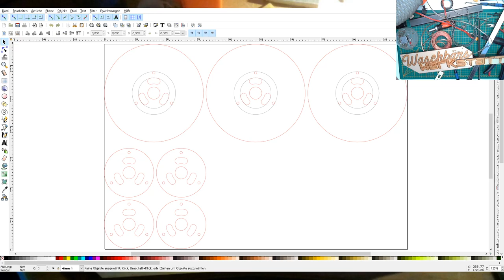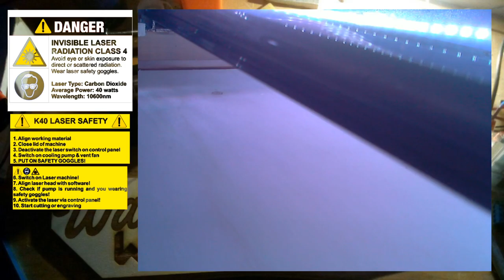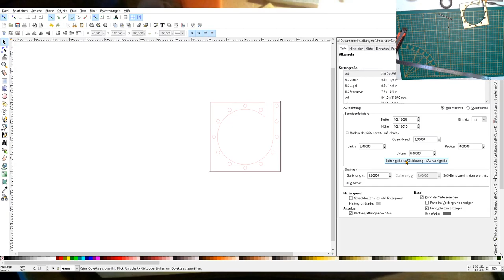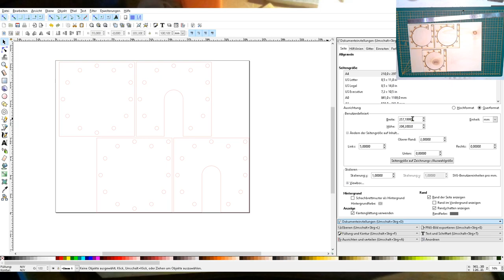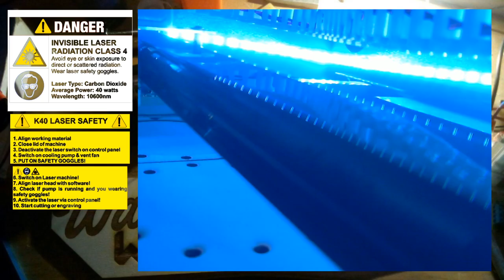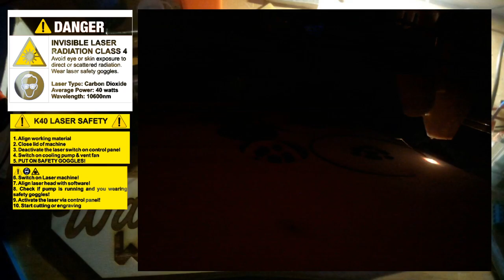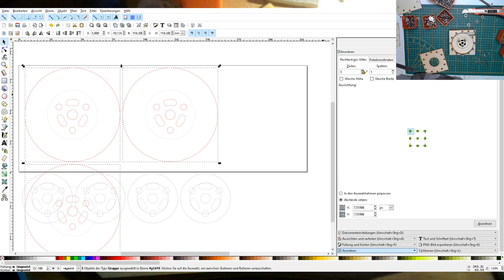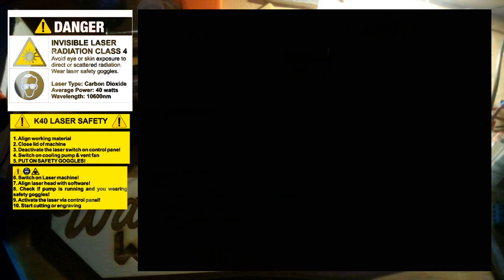Heute bauen wir eine Tesla Turbine. Just Werkstatt Löten und Lasern.